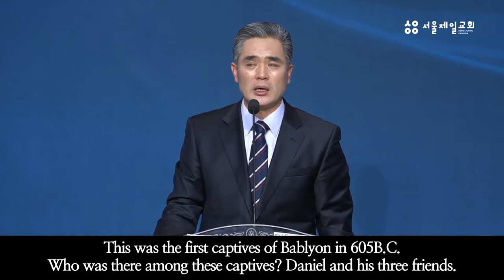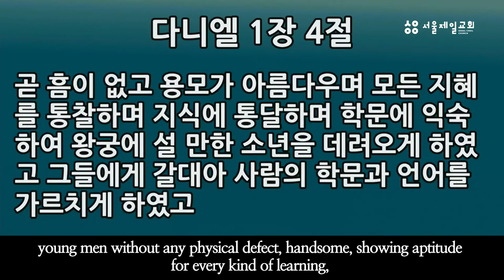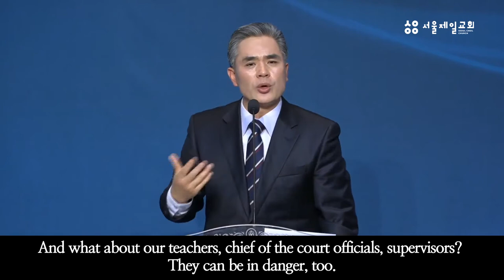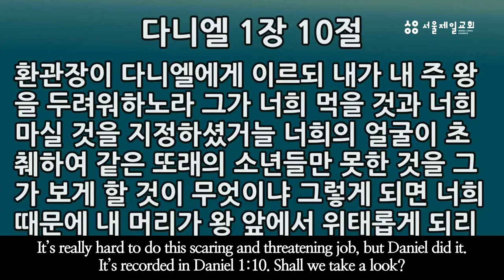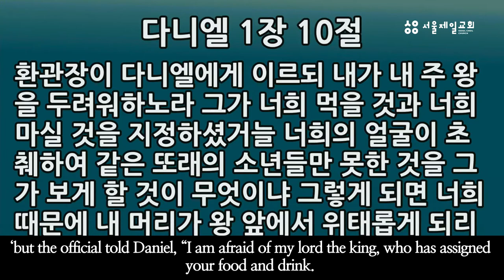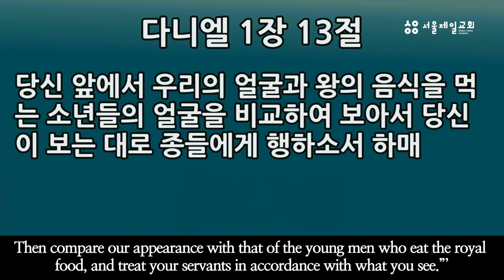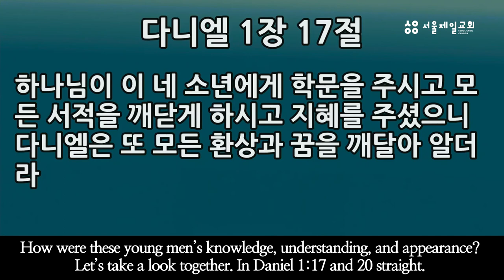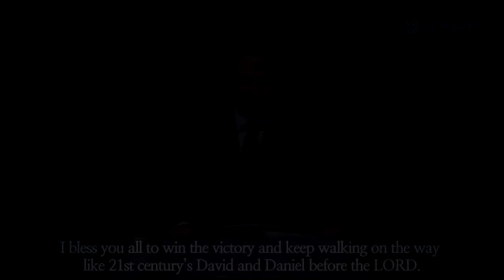[영어자막설교] [By Making a Resolution!] - Daniel 1:8